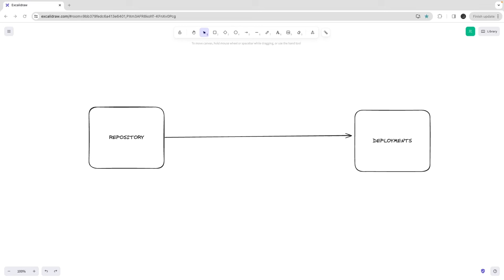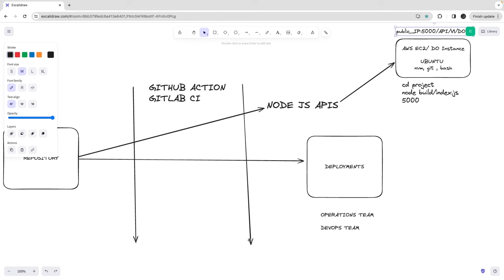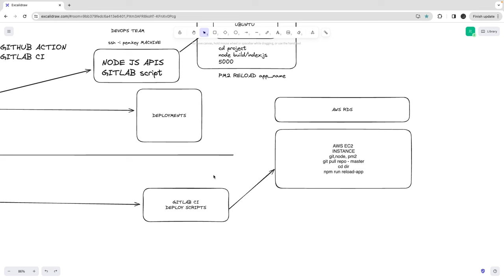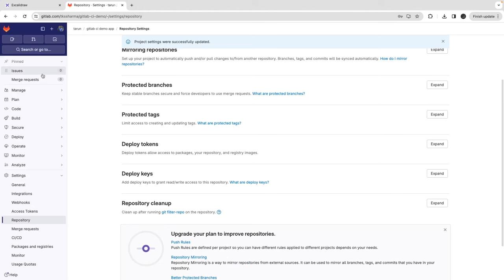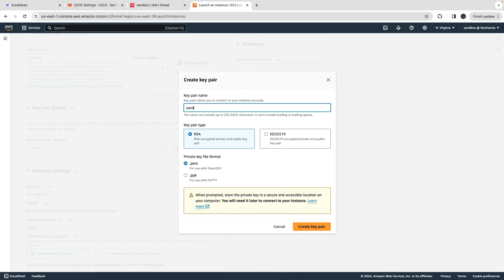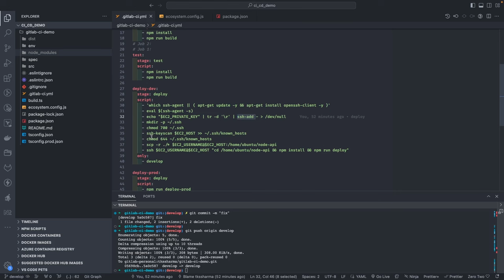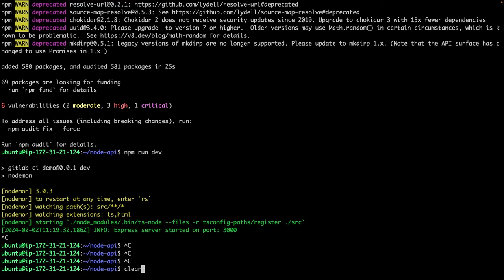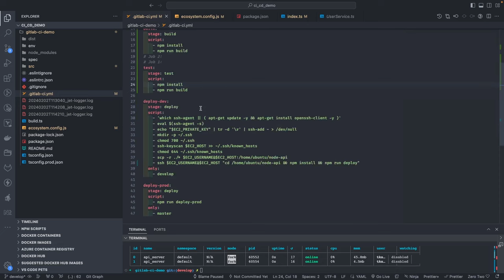Microservices: Deploy Node JS Service to AWS EC2 Server using Gitlab CI Pipeline Part- 1 #30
This Video is a Part of the playlist "Building Microservices and Deploying for SAAS Product" and  it covers all about building microservices for Enterprise World

In this playlist, we will talk about microservices development with  node js of all different types

- Express/Nest JS with Typescript with ORM (TypeORM, knex, Prisma)
- Deploying Services with AWS  CDK Constructs with RDS/Dynamodb
- Building Different Microservice Architecture
- Using Event-Driven Arch, CQRS, Event Sourcing based Arch
- Deploying services using AWS ECS or Lambda using AWS CDK

Here are some common microservices architecture patterns and best practices when using Node.js:
1. Single Service Microservice Architecture:
2. Layered Microservice Architecture:
3. Event-Driven Microservice Architecture:
4. API Gateway Microservice Architecture:
5. Service Mesh Microservice Architecture:
6. Serverless Microservices:
7. Containerized Microservices:
8. Event Sourcing and CQRS:
9. BFF (Backend For Frontend) Microservice Architecture:
10. Database Microservice Architecture: